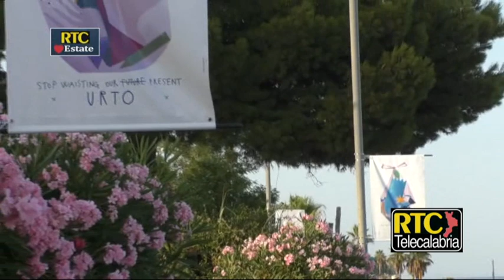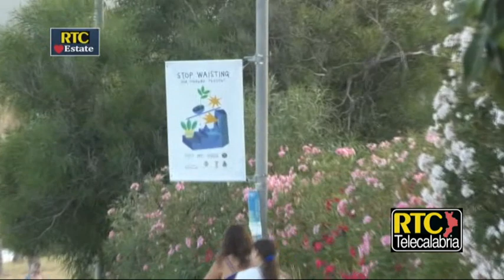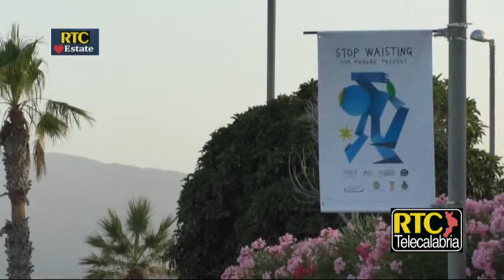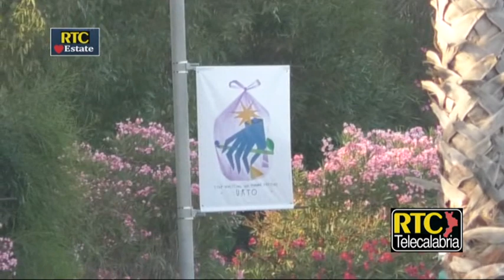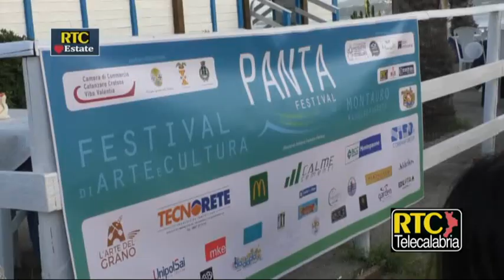Montauro, ottima partenza per il Panta Festival terza edizione - RTC